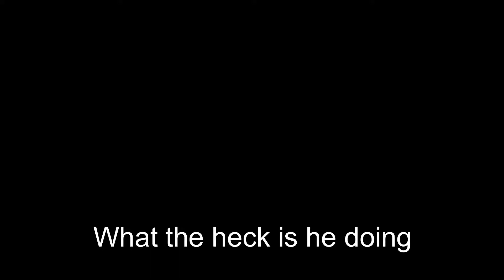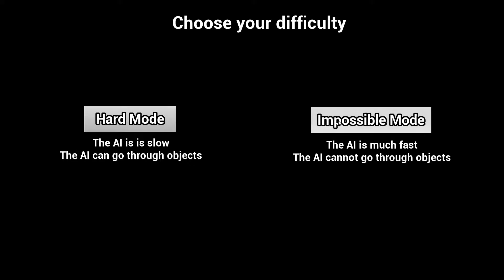Escape is not easy!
Hello and welcome to my video!
⭐Have fun!